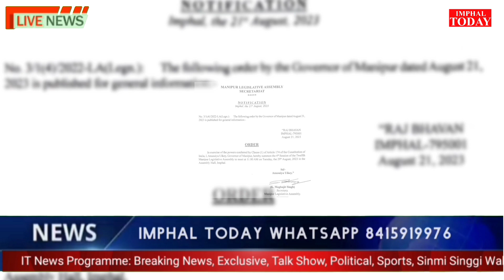Manipur Governor Anusuiya Uikey Summoned 4th Session of 12th Manipur Legislative Assembly on Aug.29